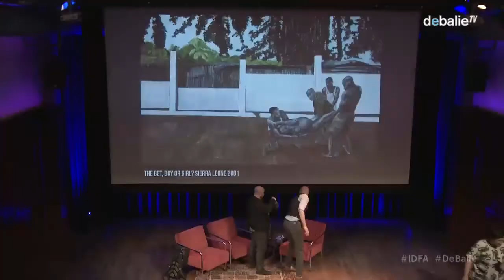IDFA: Devil's Freedom -Talk with director Everardo González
Wat als niet één persoon, maar een heel land een trauma moet verwerken? Devil’s Freedom is onderdeel van een tweeluik dat gaat over de manier waarop de geschiedenis van geweld een vormende invloed heeft op de samenleving en de nationale identiteit. De films spelen zich in twee uiteenlopende landen af: Rusland en Mexico. Dader en slachtoffer leven in Mexico zij aan zij; in Rusland werkt de gewelddadige Sovjet geschiedenis nog altijd door in het leven van alledag.

Over Devil’s Freedom:
"Wat krijg je als je iemand vermoordt?," wordt buiten beeld gevraagd. "Macht,'' aldus een Mexicaanse gangster die op veertienjarige leeftijd zijn eerste moord pleegde. Gangsters worden in deze hartverscheurende documentaire even uitvoerig belicht als hun slachtoffers (of de nabestaanden), die zij in alle geledingen van de Mexicaanse maatschappij hebben gemaakt. Zo laat Everardo González zien hoe systematisch geweld iedereen in Mexico in zijn greep houdt. Geïnterviewde in de documentaire dragen een strak, vleeskleurig masker, waardoor hun emoties zichtbaar blijven, maar toch zekere anonimiteit behouden. Dat levert openhartige verhalen op over kidnapping, moord, verkrachting en andere vormen van geweld. Door dader en slachtoffer op dezelfde manier neer te zetten, onderstreept González de gelaagdheid van de Mexicaanse ontvoeringsproblematiek: de kans dat je vóór de loop van een pistool belandt is net zo groot als dat je erachter terechtkomt.

Na de film gaan we in gesprek over de toekomst perspectieven van Mexico, voor zowel de democratische rechtsstaat als de door trauma geteisterde bevolking met regisseur Everardo Gonzalez en beeldend kunstenaar Ronald Ophuis.

Moderatie: Sarah Sluimer.

Redactie door Absaline Hehakaya.